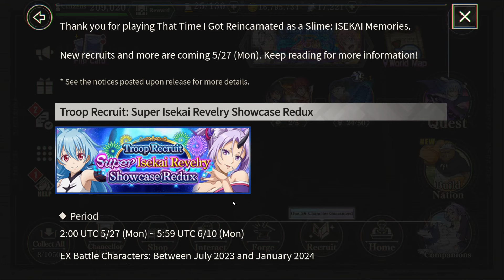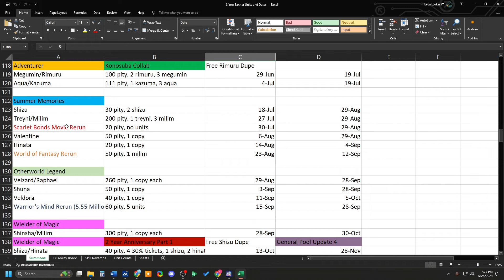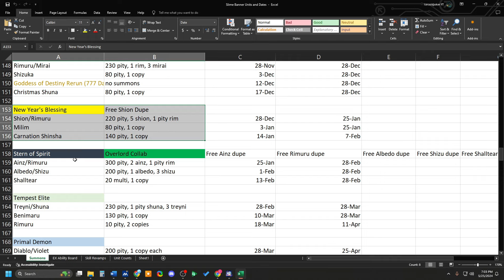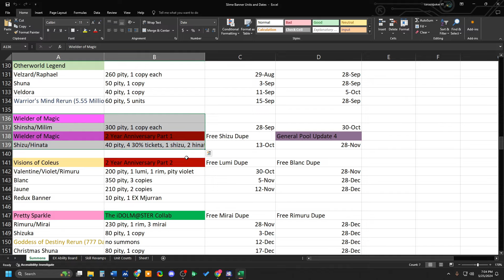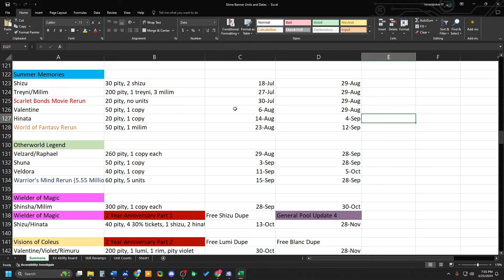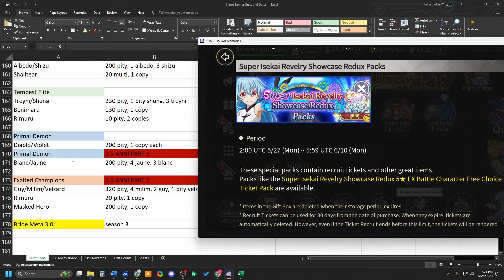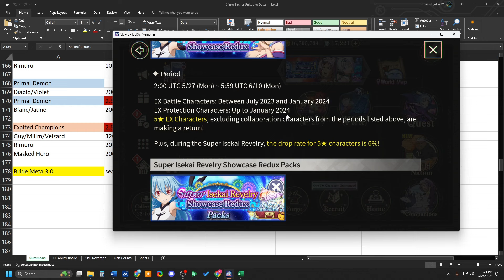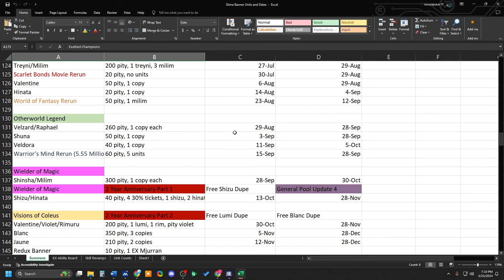ULTRA BAIT ACTUALLY WORTH? 5/25 CONTENT PREVIEW! (Slime: Isekai Memories)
Today, we got the official confirmation of the super isekai revelry bait banner.